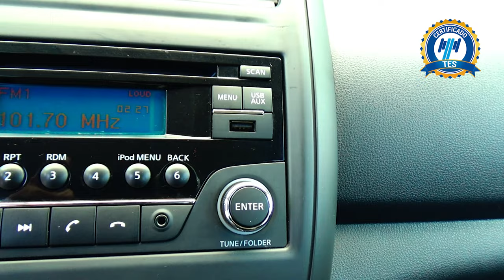Nissan / Versa / 2019 - 15404